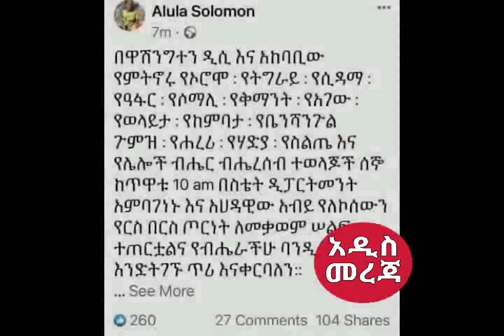ሰበር መረጃ||ኤርትራ ለ.ማ.ጥ.ቃ.ት ተዘጋጀች||ትልቅ ድል ተመዘገበ-መከላከያ ተቆጣጠረው||ዶ/ር አብይ በድንገት በ.ጦ.ር ሜዳ ተገኙ||የተማረኩት ተናዘዙ!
Ethiopia, Ethiopian News, Ethiopian News Today, Addia Mereja, Abiy Ahmed, TPLF, Eritrea, Esayas Aforki, Amhara.